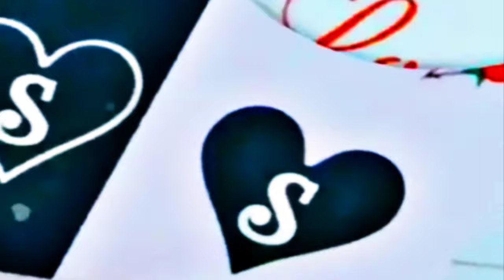SS 4K S S Love Status Videos Whatsapp S S Love Status Videos Telugu 2019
Extra Income Karne Ka Best Tarika
Your Friend Sent You ₹50 Paytm Cash, Install VideoBuddy and Get it for Free!